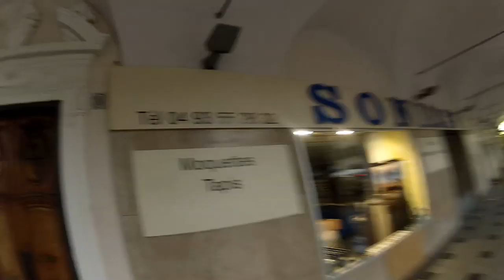Riviera Skate Quest 2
Course d'orientation urbaine à skate (et roller) Riviera Skate Quest en POV.